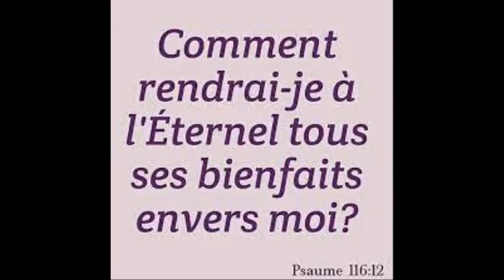Vin gade sa Bondye fe pou mwen ak Fanmi m.. Pitit mwen yo la nan Nom Jesus. Mwen pa gen mot.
Comment rendrai-je à l'Éternel Tous ses bienfaits envers moi?
Nou pap janm sispann di Bondye Mesi pou gwo mevey sa.